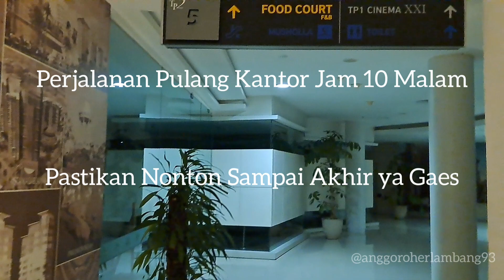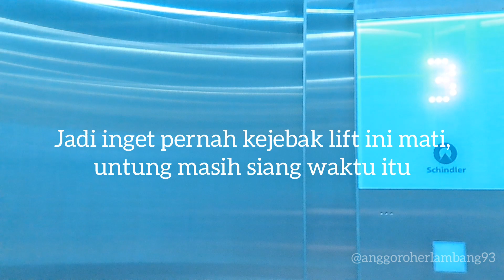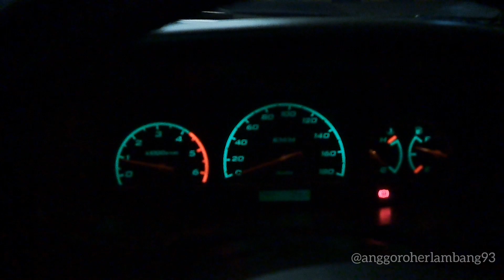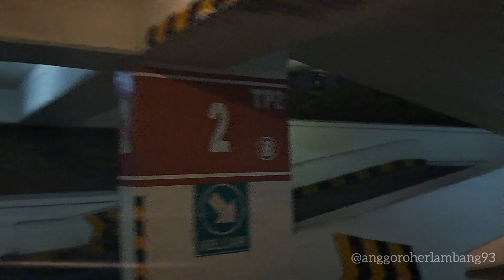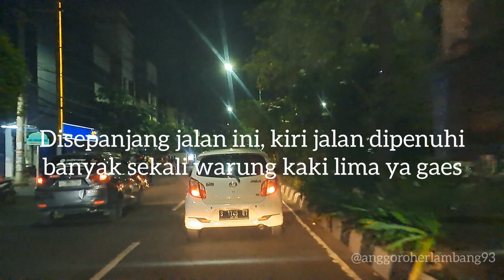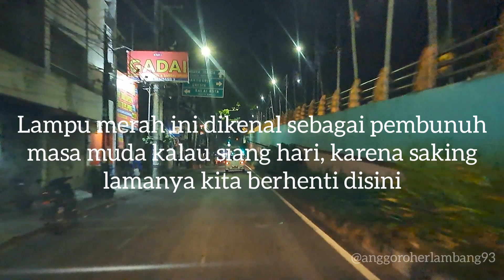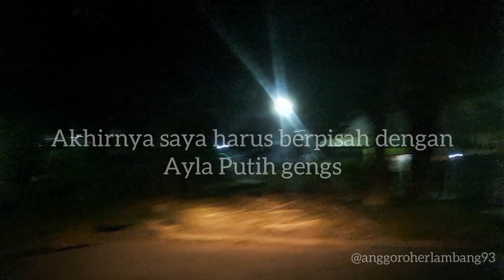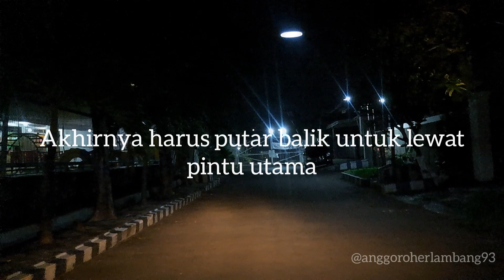PULANG KANTOR TENGAH MALAM SAAT MALL TUTUP NAIK ISUZU PANTHER DITEMANI SI PUTIH‼️ ASMR DRIVING NIGHT